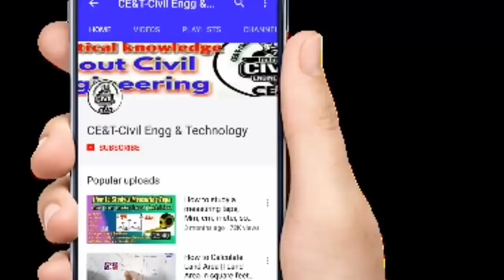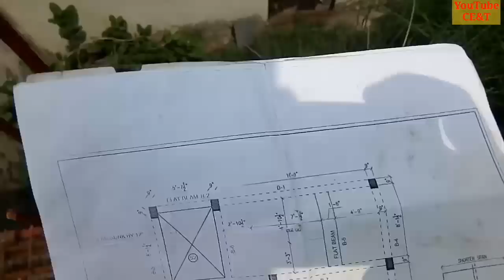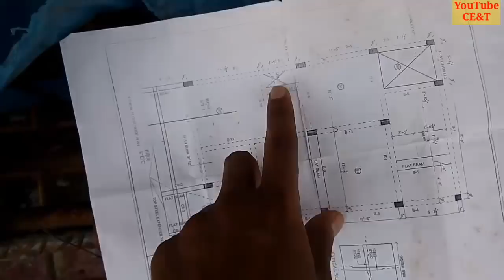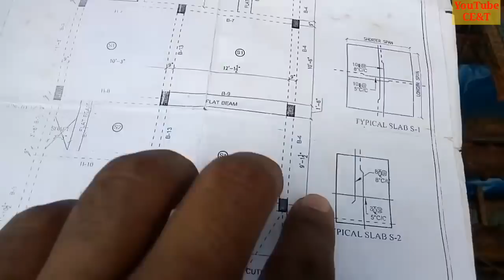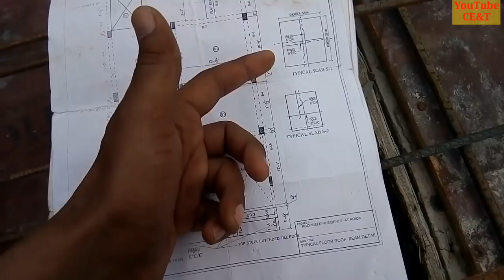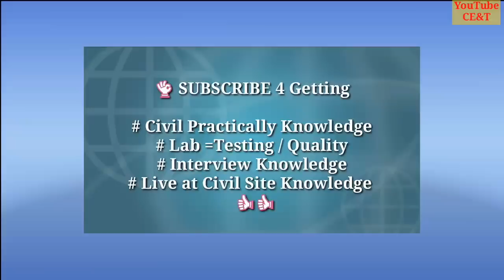छत का सरिया कैसे प्रोवाइड करते है और कैसे चेक करें || Slab Reinforcement Details at Site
Slab Reinforcement Detail
How to provide steel bar in slab and beam